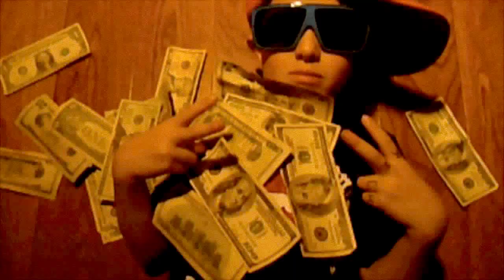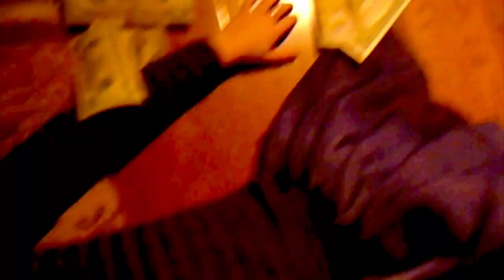The Dirty Richness Project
Produced by and Staring Haleigh Burke (age 10), Aubrey Burke (age 8), and Caleb Cline (age 7). A fun winter break project that turned into a music video production with the expectation of more to follow.